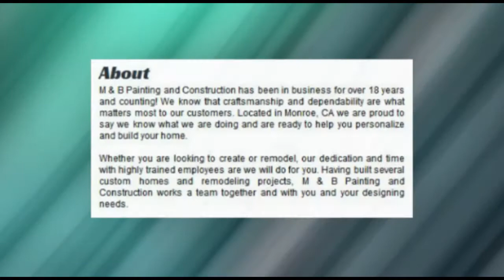Construction and Painting in Georgia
We take the utmost pride in our work and strive to provide our customers with exceptional customer service. Being aware of and sensitive to the realities of home remodeling, from budgets to the distributions to the household, we make a promise to you that your project will be properly managed, supervised and completed on time and within the budget that you set.